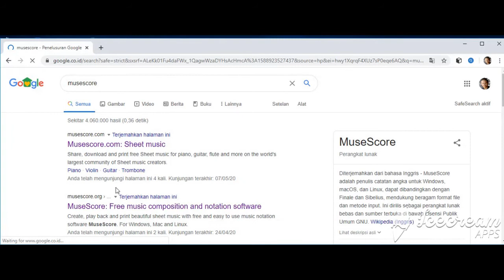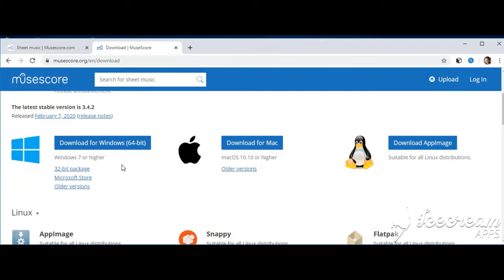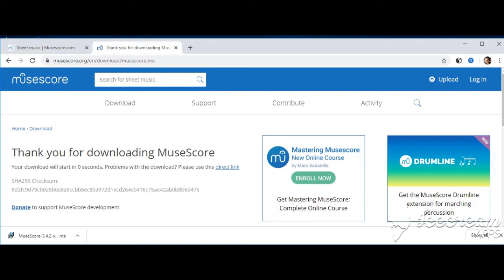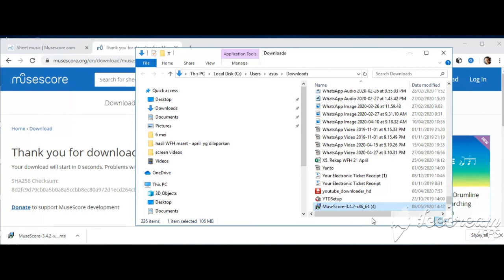MUSESCORE TUTORIAL-CARA MENDOWNLOAD MUSESCORE -TUTORIAL MUSESCORE BAHASA INDONESIA-Dhanang Guritno F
Video ini berisi tutorial cara mendownload musescore, software penulisan notasi musik
Musescore adalah software open source dan free, sehingga bebas dan mudah didownload